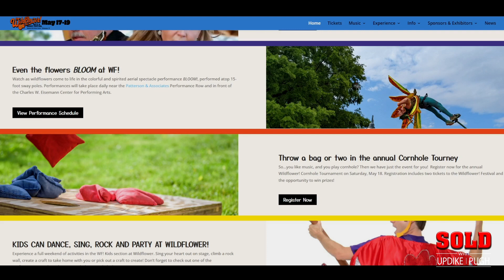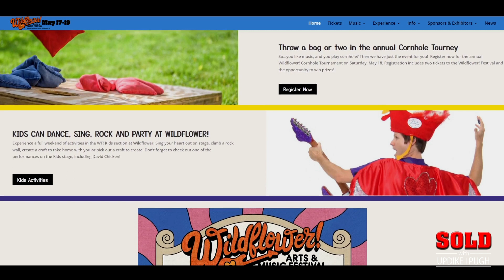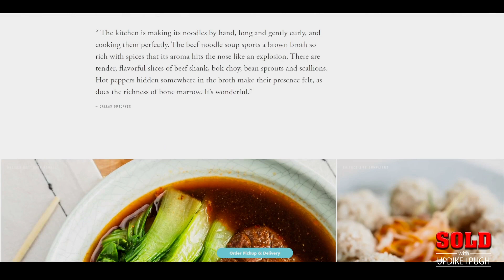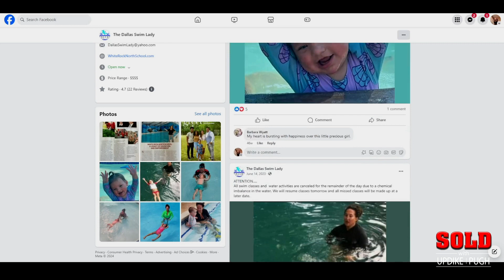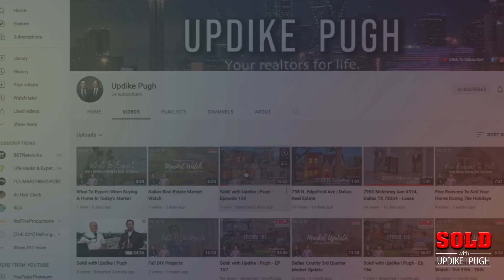Beautifully Renovated Home in Richardson and Understanding Real Estate Terms pt.2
SOLD with Updike Pugh - Episode 269

Welcome to another episode of the Richardson Real Estate Roundup! In this week's feature, we're showcasing a stunning traditional home nestled in the sought-after Moss Haven Elementary area of Lake Highlands. This recently renovated two-story brick house boasts a light and bright floor plan, perfect for everyday living or entertaining, with multiple indoor-outdoor living areas overlooking a sparkling pool. The primary suite offers direct access to an elevated, turfed patio for relaxing, along with an ensuite bath featuring a jetted tub, separate shower, and large walk-in closet. Extensively renovated in 2022, including updates to HVAC, flooring, cabinets, countertops, fixtures, and paint, this home is move-in ready. Plus, with a roof replaced in 2019, you can enjoy peace of mind knowing the home is well-maintained. Located just a 5-minute walk to Moss Haven Elementary and near Lake Highlands Town Center, Royal Oaks Country Club, and Moss Park with trail access to White Rock Lake, this home offers both convenience and leisure. Join us in the second half of the episode as we delve into Real Estate Terms 102: Understanding the Terminology, where we break down crucial terms like comparative market analysis, escrow, title insurance, and earnest money to help you navigate the real estate process with confidence. Whether you're a first-time homebuyer or a seasoned investor, don't miss out on this valuable information.

4Bd/3Ba/2Ga | 2,634 Sqft | $779,000
Active As Of 5/8/24